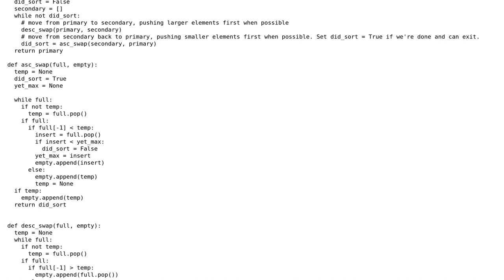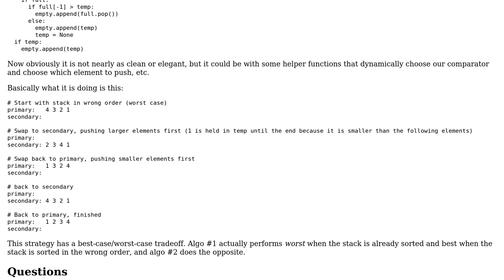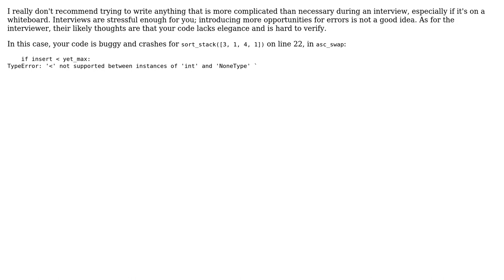An alternative algorithm for sorting a stack using only one additional stack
With thanks & praise to God, and with thanks to the many people who have made this project possible! | Content (except music & images) licensed under CC BY-SA | Music | Images & others | With thanks to user Michael Wright user 200_success and the Stack Exchange Network Trademarks are property of their respective owners. You are responsible for your own actions.